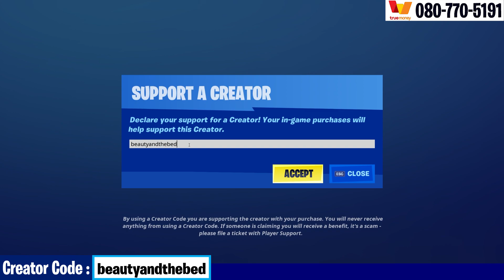Fortnite วิธีทำ Epic Quest : Destroy Slurp Barrels Week 7